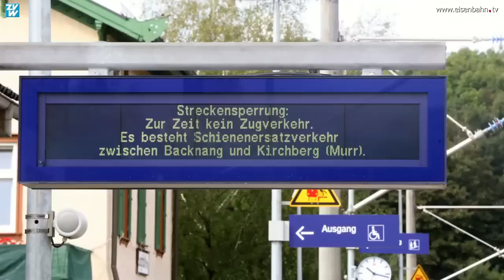Gleiserneuerung nach Güterzugunfall - Gleisbauzug Burgstall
Nach der Entgleisung eines Güterzugs werden das Gleis und die Schwellen auf der Murrbahn zwischen Burgstall und Kirchberg Murr durch einen Gleisbauzug ausgetauscht.